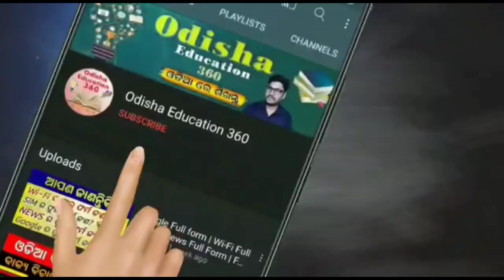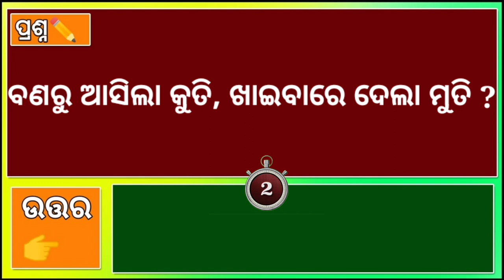Odia Dhaga Dhamali IAS Questions | Clever Q & Ans | Odia Dhaga katha | Odia Gk |Odisha Education 360